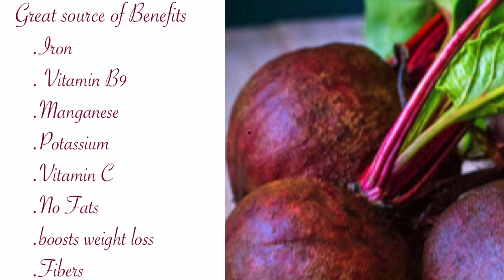Quick & Simple Beetroot Red Velvet Cake by DT Sunita V|Mothers Day special|NoEgg|NoButter|NoOven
here is the QUICK & EASY SIMPLE BEETROOT RED VELVET CAKE
VEGETARIAN CAKE
MOTHERS DAY SPECIAL...!!
this cake is pure natural and healthy cake.
NO EGG
NO BUTTER
NO GHEE
NO MAIDA
NO OVEN
NO FOOD COLOR

Baked by Best dietician DT Sunita Vairat
Voice over by Singer Kavita Tawadare

COOK FOR YOUR MOTHER...!!!
Hello everyone
 A very Happy Mothers day to all mothers in the world.
You all are always great and no body can replace you...!!

Here is our beautiful dedication through food for all the mothers. friends do kindly cook this simple dish for your mother and enjoy it with lots of love and happiness.

Have a great year ahead with lots of memories and enjoy the moment.